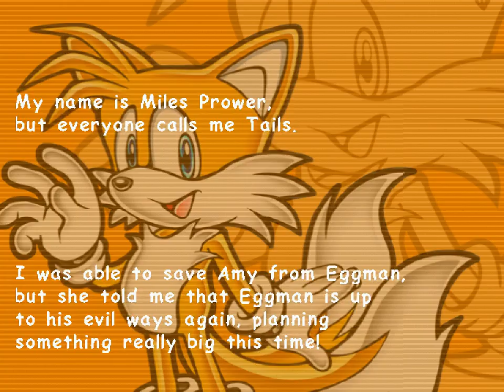All the Sonics - 347 - hello from inside a shell (zombies enter the harbor)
then everything i touch shoots into space and astronauts shake their fists at us saying be careful

I get the impression that this level was mostly designed with time trial in mind
which you know, sure